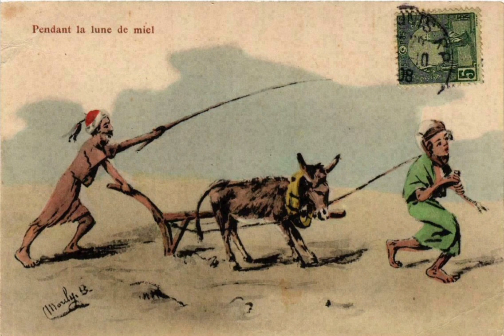🇩🇿 الله يرحم الرجالة و النسوان🤲🤲💚❤🤍Allah yerham nos grands-parents 🤲🤲